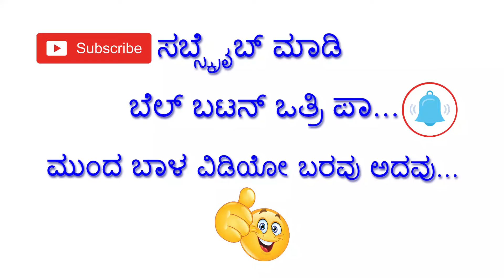Today Hevyrain in karnataka's many districts | latest news About Rain,| Rain update